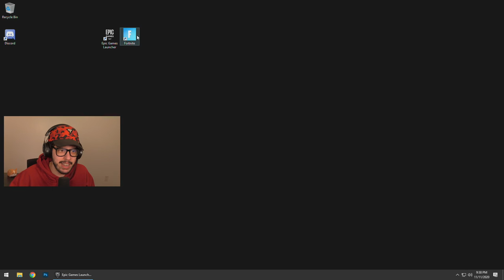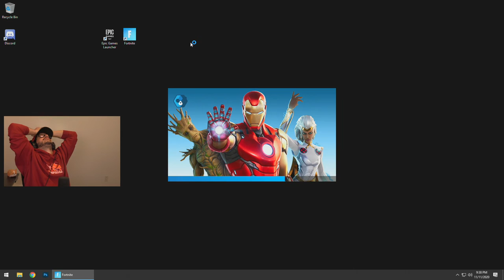Unlocking BLACK WIDOW Early! (Fortnite Battle Royale)